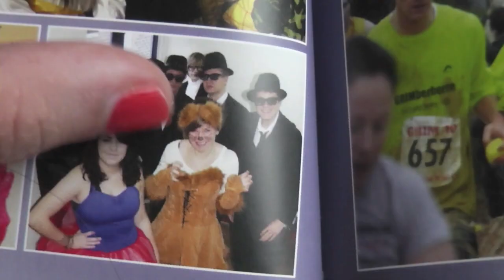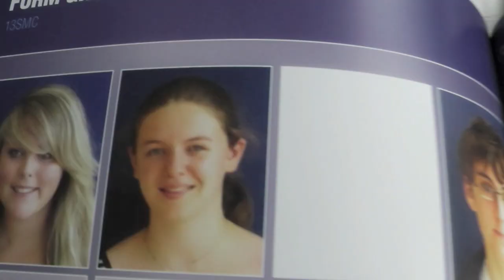Lady Godiva's Welsh Procrastinating Yearbook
In which Megan sings not one but TWO SONGS, speaks Welsh and reveals the secret identity of the fifth Procrastinator.

I recommend Carrie's and Ben's. Ben's in particular is hilarious. Seriously, even if you just vaguely know who Alex Day is, go and listen to Ben's remix

Fact: Because I didn't know which bit of Lady Godiva I'd need to sing along to, since it depended on the rest of the video, I had to do the whole thing. Therefore, there exists a video of me singing along to the whole song. Does anyone want this as an extra? If anyone says yes, it'll go up next week.